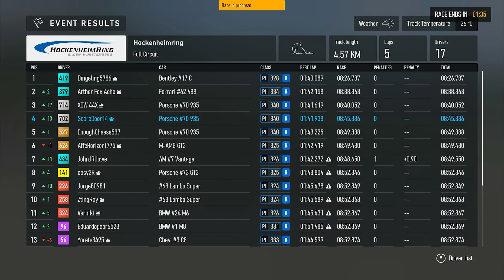Is The New Porsche 935 Too OP for GT Class? (Forza Motorsport)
This thing is wild but I would only use it at Le Mans

Timestamps:
00:00 Hockenheim
09:14 Mugello